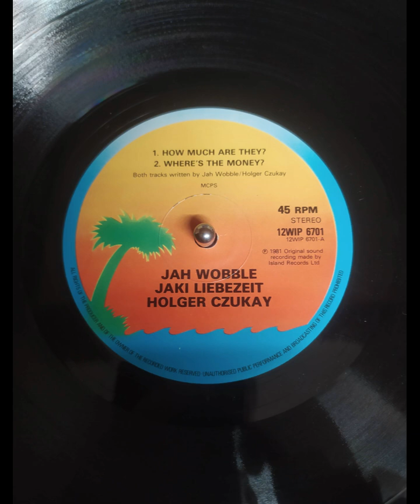Jah Wobble, Jaki Liebezeit, Holger Czukay – Where's The Money?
Label: Island Records – 12WIP 6701
1981
Vinyl, 12"